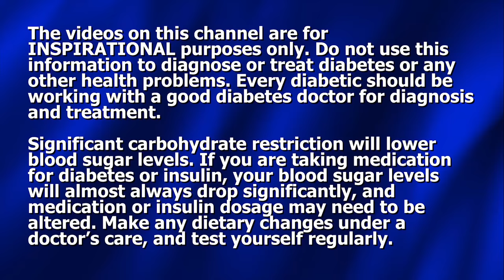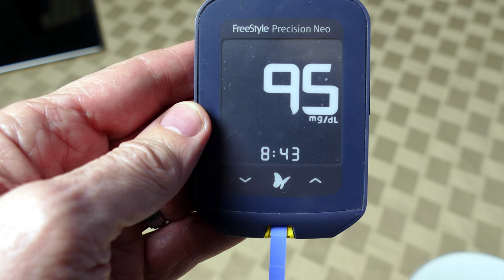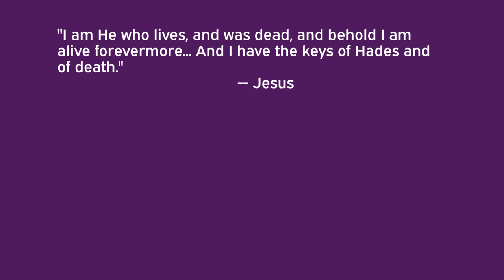Bulletproof Coffee Empowers Intermittent Fasting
Dennis Pollock describes the nature and purpose of "bulletproof" coffee. Is it a gimmick? Does it do us any good? And why do they call it bulletproof? Could this be a significant aid in employing intermittent fasting in your life? Can it really help you to reverse your diabetes?

Get Dennis' first two books as e-books at a discounted price (around $2 each). To download these e-books, click on one of the following links: